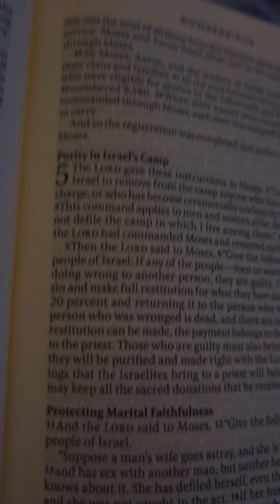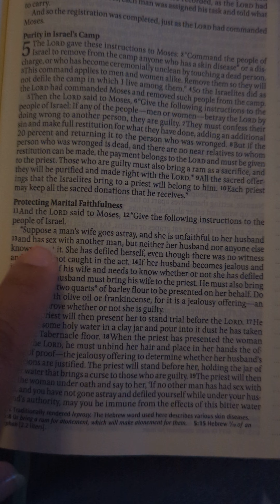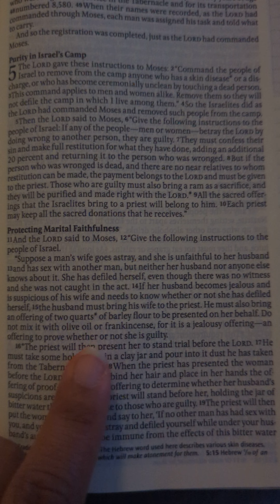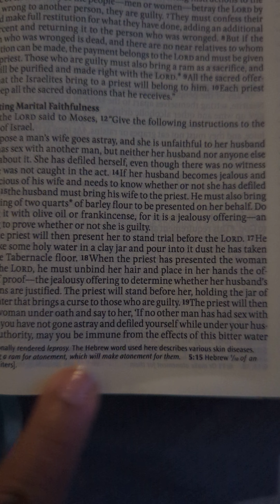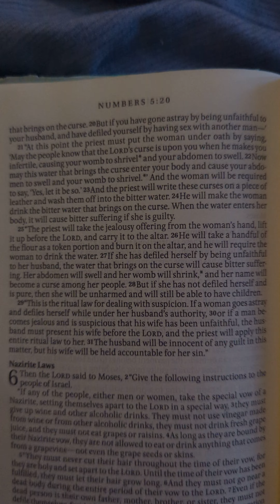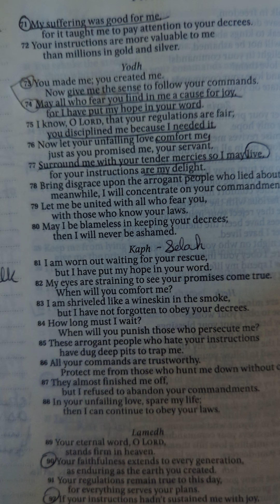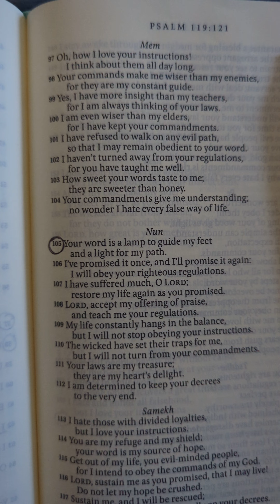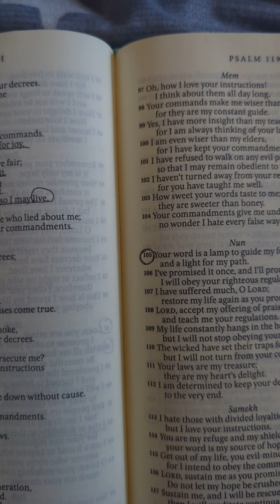God O Clock: NOPE. Feels Sexist.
I balk at Numbers 5 and and run to Ps 119. I don't understand the Bible on first or fifth glance. And that's ok :)